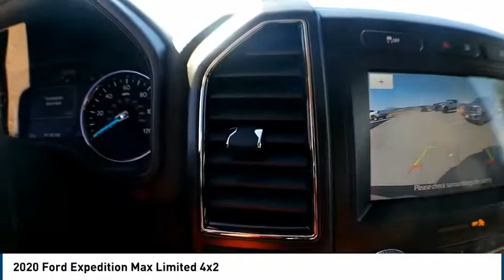2020 Ford Expedition Max Midland TX 2030091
2020 Ford Expedition Max Limited 4x2

4200 W. Wall

NOTITLE